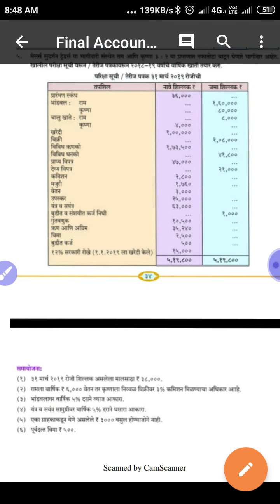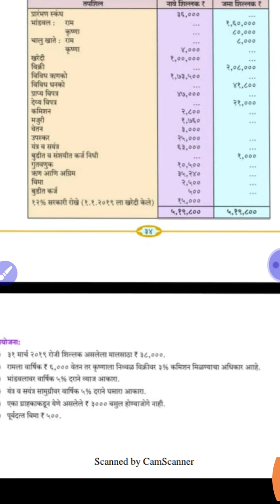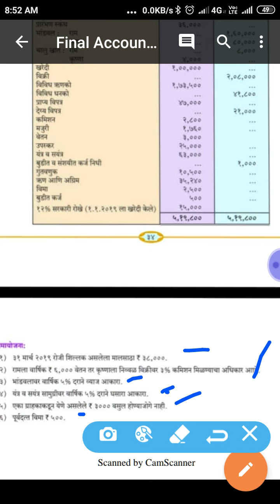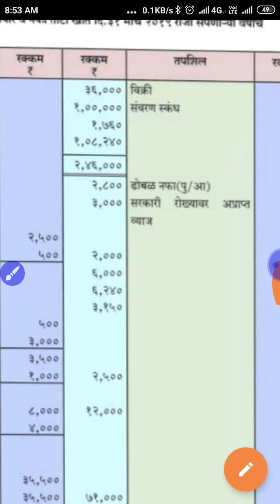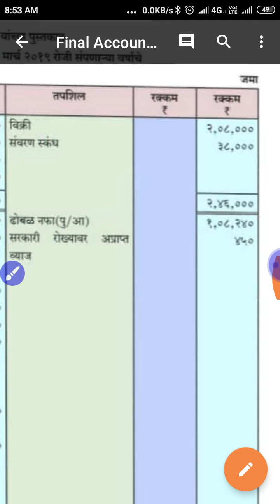भागीदारीची अंतिम खाती - व्यापार खाते - Problem - 5